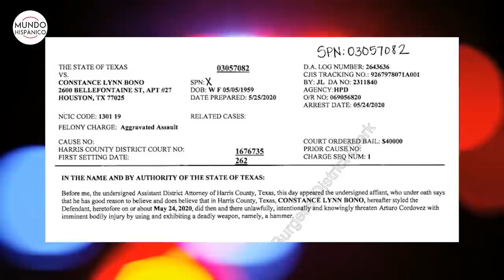Mujer blanca acusada de racismo enfrentará cargos por asalto agravado | Noticias | MH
Lynn Bono, fue detenida tras amenazar con un martillo a una pareja de ecuatorianos que se encontraban de paso por la ciudad de Houston, Arturo Cordovez y Lia Franco la acusan de racista luego que emitiera algunas palabras despectivas y ahora enfrenta a la justicia.

La mujer acusada de racista fue identificada como Lynn Bono de 60 años de edad, mientras que las víctimas son de origen ecuatoriano, él es un empresario y ella una doctora.